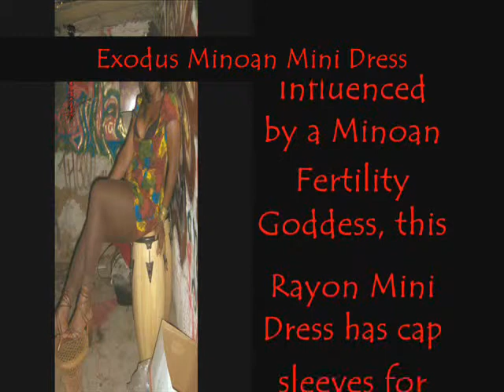Exodus Fall Sneak Peak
Exodus designs is now on the cover of the liberator magazine! ladies find out how you can look good in exodus designs @ exodusdesigns.etsy.com